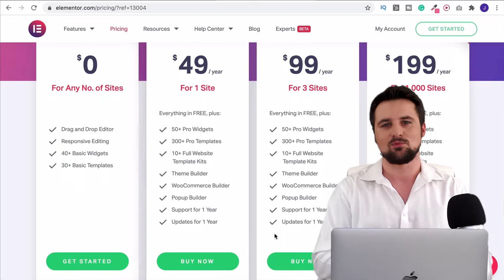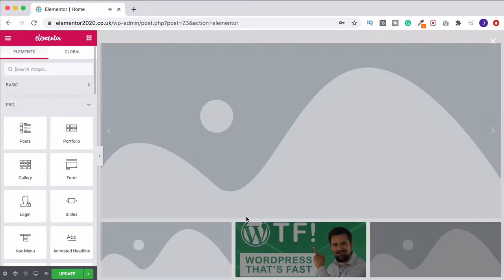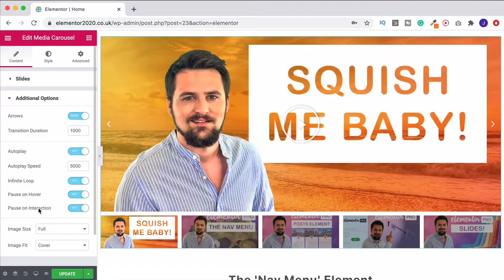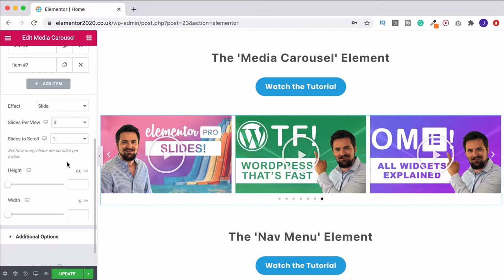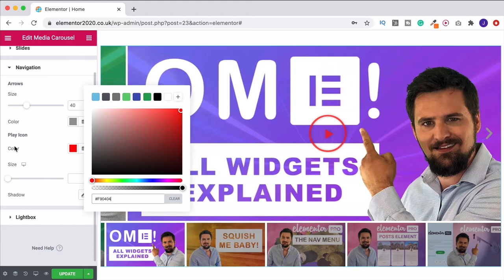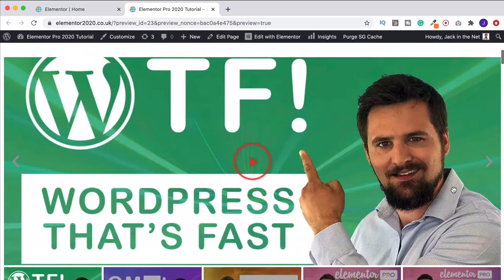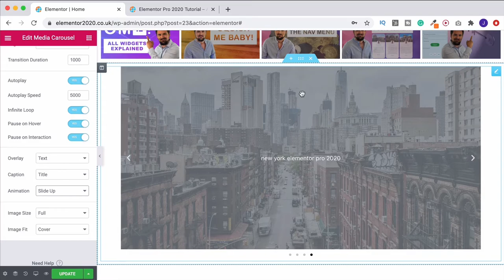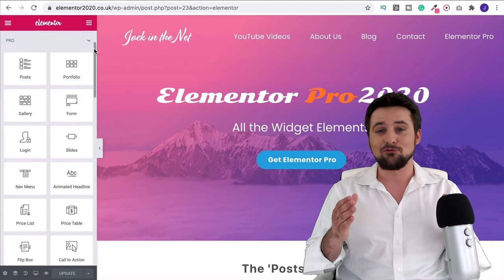Elementor Pro Media Carousel | Videos, Images & Cool Stuff!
The Elementor Pro Media Carousel widget is packed with possibilities. With WordPress media carousel videos & images you can do so much cool stuff. Let's look at how to do it...!

Who do you know that would benefit from this tutorial?  Who comes to mind?  Please share this with them, too.

Hi, my name’s Jack.

It took me years of painful practise, experimentation and experience to learn how to make websites, how to get customers, and how to control making more sales.  I hated getting stuck, and I’d like to help you solve the problems that I had to struggle through alone.

I remember WordPress was a game-changer!  A way to craft any website you want.  And then amazing plugins like Divi and Elementor Pro came along to make building great websites something anyone can do!

But knowing how to make a website is one thing… knowing how to make a website that uses the best themes, plugins, tools, design, call-to-actions and funnelling that grow conversions and help get the results you need to grow your business… well, that’s another thing entirely!  That's where I want to be different.  I don’t want to just teach you how to do the first step, but how to follow-through and make it work.

Thankfully it’s possible to combine online marketing and in-person sales to make your business more pleasurable and profitable.

Jack Duel
Jack in the Net